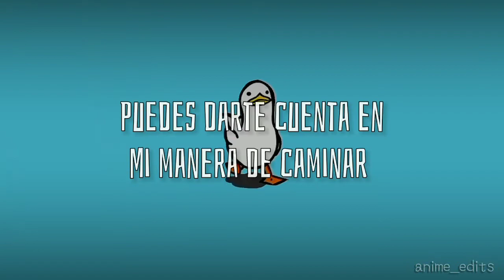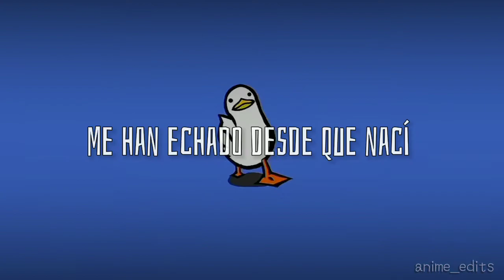Stayin' Alive - Bee Gees y un pato caminando fachero de fondo (Sub. Español)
Music loud and women warm, I've been kicked around
And now it's alright, it's okay
And you may look the other way
You're stayin' alive, stayin' alive
Feel the city breakin' and everybody shakin'
And we're stayin' alive, stayin' alive
Ah, ha, ha, ha, stayin' alive, stayin' alive
Ah, ha, ha, ha, stayin' alive
And if I can't get either, I really try
I'm a dancin' man and I just can't lose
You know it's alright, it's okay
Ah, ha, ha, ha, stayin' alive (ohh)
Life goin' nowhere, somebody help me
Somebody help me, yeah
Life goin' nowhere, somebody help me, yeah
I'm stayin' alive
And now it's all right, it's okay
I'm stayin' alive
Somebody help me, yeah (ah, ah, ah)
I'm stayin' alive
Somebody help me, yeah (ah, ah, ah, ay)
I'm stayin' alive
Somebody help me, yeah (ohh)
I'm stayin' alive